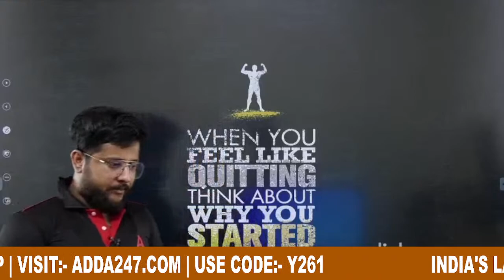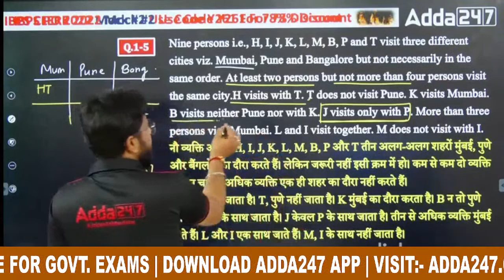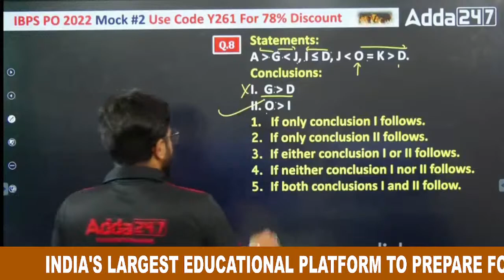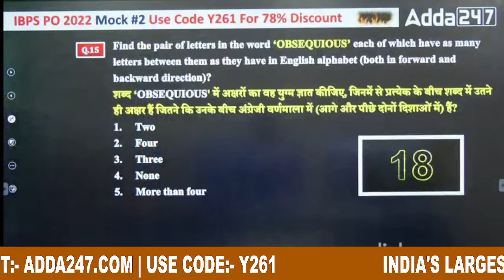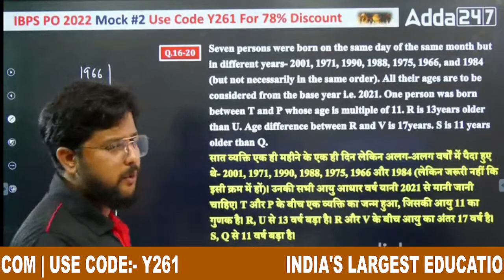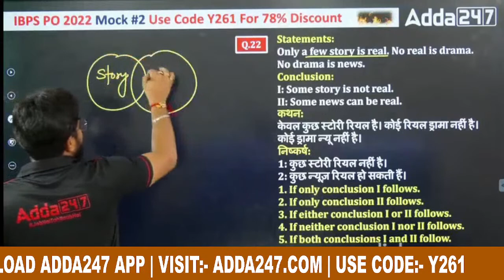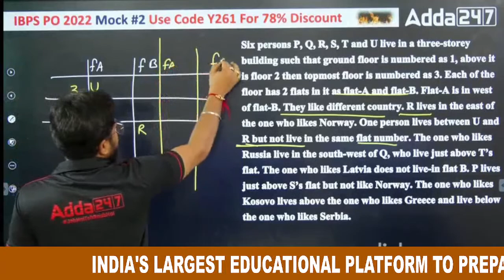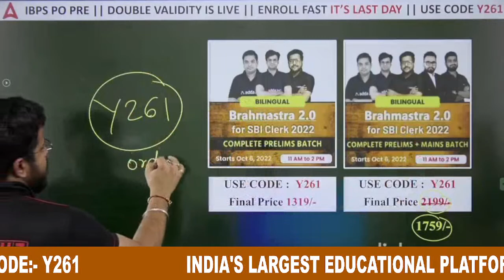IBPS PO PRE 2022 | Most Expected Paper 2nd, 3rd, 4th Shift वाले जरूर देखें | By Shubham Srivastava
👉Brahmastra 2.0 for SBI Clerk 2022 | Complete Prelims + Mains

👉Brahmastra 2.0 for SBI Clerk 2022 | Complete Prelims Batch